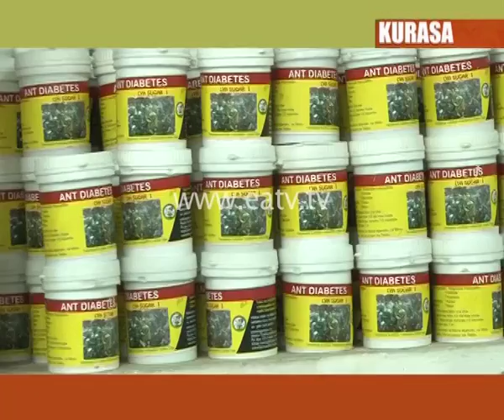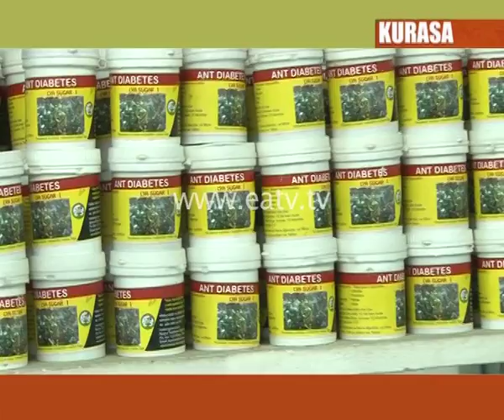Chama cha ACT Wazalendo chatangaza kususia uchaguzi | KURASA